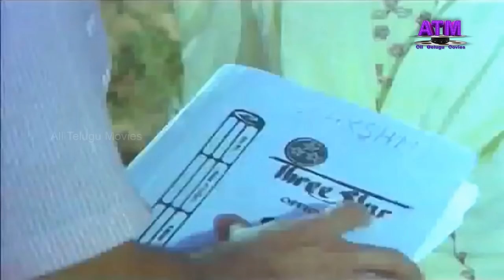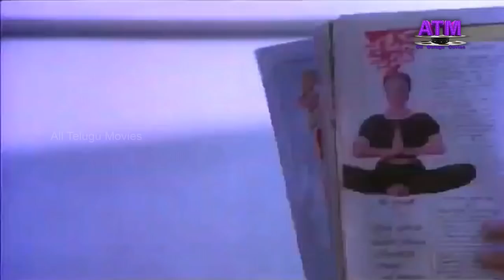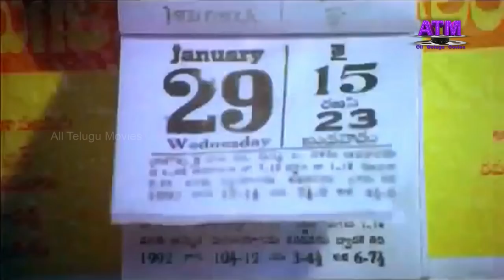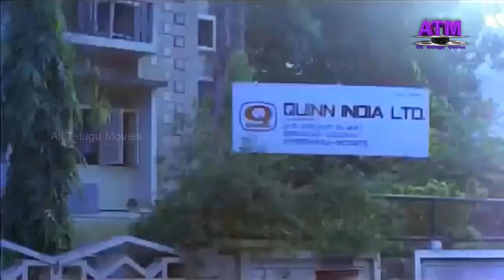"యముడన్నకిమొగుడు"తెలుగునవ్వుల చిత్రం|సుమన్|నిరోషా|కోటశ్రీనివాసరావు|రాళ్లపల్లి|బాబూమోహన్|డిస్కో శాంతి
Watch All Telugu Movies "Muddayi Muddugumma" Telugu Full HD Movie Starring : Suman, Nirosha, Kota Srinivasa Rao, Ralapally, SriLatha, Babu Mohan, Madaa, Benarji, Disco Shanthi, and others Dialogues :Marudhuri Raja, Music by Adhityan, Director by Kanaka Sena,